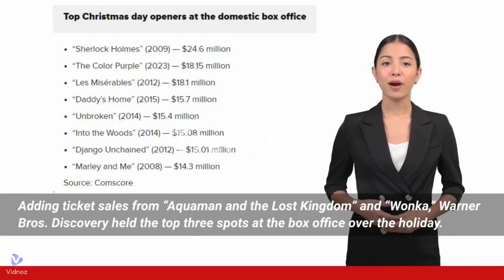‘The Color Purple’ wins the holiday box office with second highest Christmas debut of all time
It was a very Merry Christmas for Warner Bros.Discovery.With $18.15 million in box office receipts, the studio’s newest film “The Color Purple” had the highest Christmas Day opening since 2009 and the second-largest Christmas Day opening of all time.